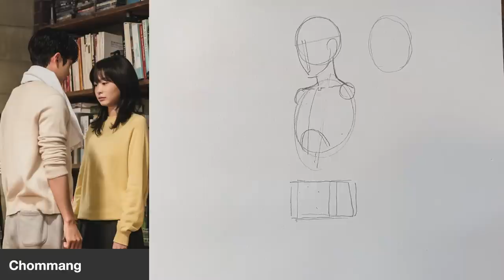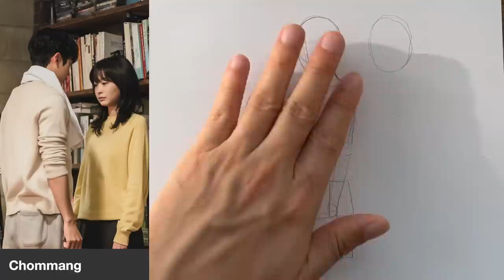How to practice basic solid body / Figure Drawing Lesson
🎨 Drawing: 2B Pencil, B Pencil / A4

📌 My Custom Watercolor Procreate Brush